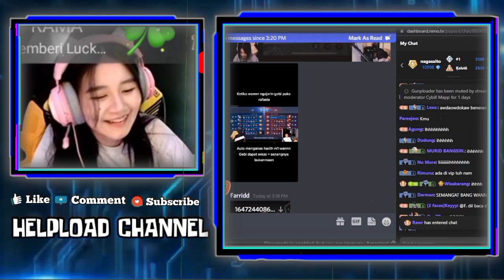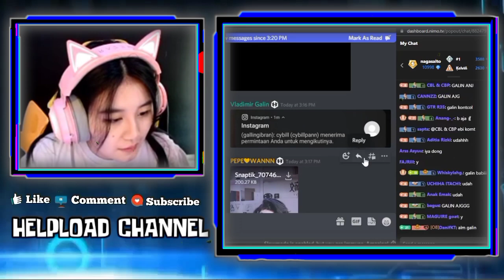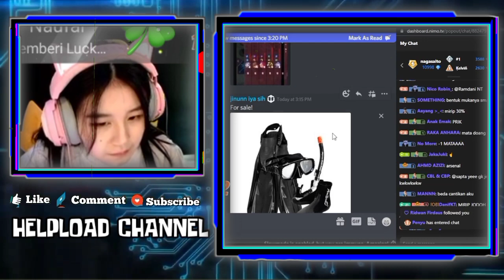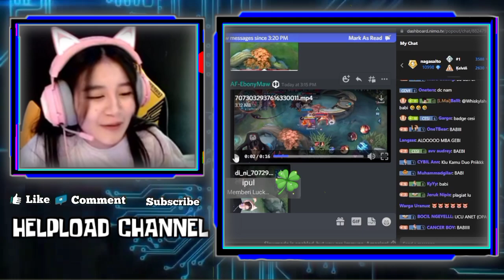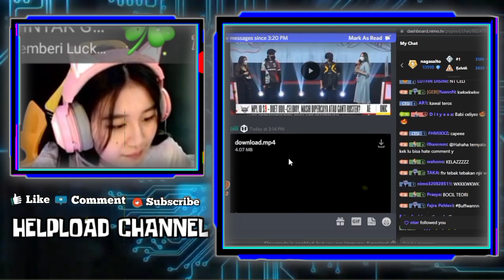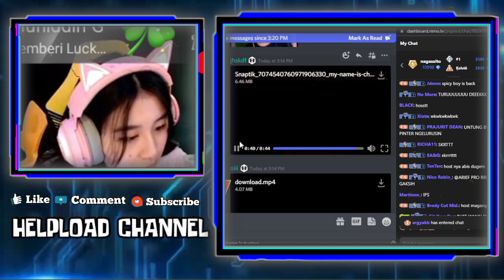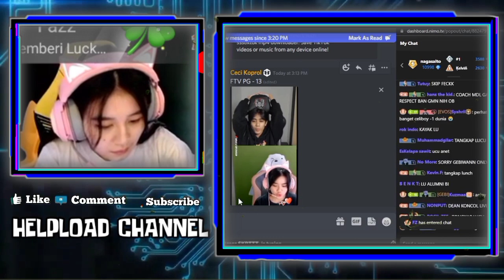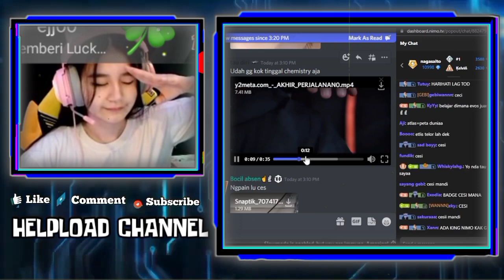GEBI Salting Ketika Reaction FTV KAYES CELIBOY - Reaksi GEBI Liat KAYES Salting Kena Stun CELIBOY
GEBI SALTING KETIKA REACTION FTV KAYES CELIBOY
REAKSI GEBI LIAT KELUCUAN KAYES SALTING KENA STUN CELIBOY
GEBI REACT FOTO CESI VERSI UHTI CANTIK BANGET

•Thanks